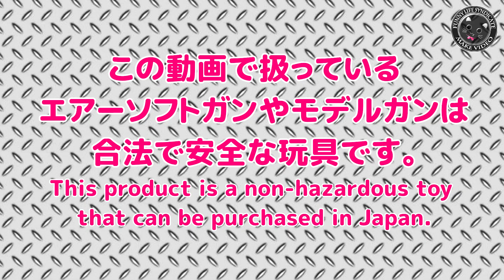ヘビーウェイト樹脂のブルーイング！バーチウッドのスーパーブルーを使ってHW樹脂を磨いて黒染めやっていきます！BIRCHWOOD【Super Blue】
【Hi-zooさま】提供品！ハートフォード（HWS）の発火式モデルガン組立てキット【コルト・シングルアクションアーミー.45（COLT SAA.45）】をコツコツといじっていく動画です！

【関連動画】

・金属ピカピカ仕上げ！ハートフォードのモデルガンSAA用の真鍮パーツを鏡面磨き！紙やすり手作業で最後はルーターでバフ研磨で鏡面加工。

・【激変！】塗装とブルーイングの合わせ技でこうなる【コルトSAA】ハートフォードのHW樹脂製・発火式モデルガン・シングルアクションアーミーの外観を仕上げてる動画！PlasticModel-ToyGun

・ケースハードン風加工やってみた！ほぼ未編集長い動画。ハートフォード発火式モデルガン・シングルアクションアーミーのフレーム部分を紙ヤスリと真鍮ブラシ研磨、3種類のブルー液で加工！ケースハードゥンSAA

・ハートフォード【シングル・アクション・アーミー（COLT/SAA）】モデルガン組立て全行程！ピースメーカーのメカニズムが良く分かりますね！